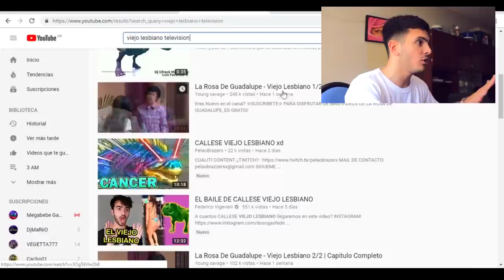EL FIN DEL MEME - Callese viejo lesbiano EN TIK TOK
Callese viejo lesbiano murio, llego a su fin. Aparecio en TIK TOK o Musically y perdio toda tu gracia... Espero que les guste